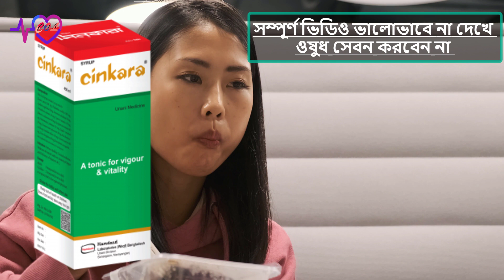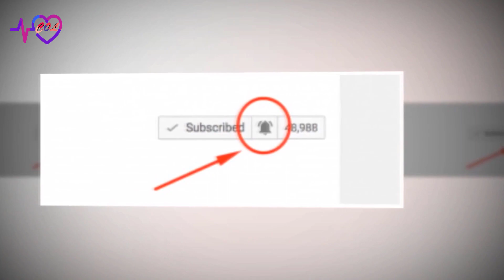মোটা হওয়ার সবচেয়ে কার্যকরী ঔষধ Care Of Life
Care Of Life
care of Life
আপনারা অনেকেই মোটা হওয়ার ঔষধের নাম জানতে চান। মানুষ চিকন হলে যেমন সমস্যা তেমনি মোটা হলেও সমস্যা।
কিন্তু মোটা হলে যতটা না সমস্যা, তার চেয়ে বেশি সমস্যা বেশি চিকন হলে। এমনটাই মনে হয় সকল মানুষের।
 আর এটাই স্বাভাবিক। তাইতো যাদের শরীর পাতলা তাদের সবাই একটু মোটা হওয়ার জন্য কতই না পন্থা অবলম্বন করে।
 এজন্য সব সময় খুঁজে বেড়ায় মোটা হওয়ার কার্যকরী ওষুধের নামের তালিকা।

সঠিক ধারণা ও নাম না জানার ফলে, আমরা একজনের দেখাদেখি অন্যজন মোটা হওয়ার জন্য বিভিন্ন রকম ট্যাবলেট খেয়ে ফেলি।
 যে সমস্ত ওষুধ খাওয়ার ফলে পরবর্তীতে কোন ফলাফল এর পরিবর্তে আমাদের শরীরে বিপদজ্জনক পার্শ্বপ্রতিক্রিয়া দেখা দেয়।

আজ আমরা এই ভিডিও তে জানাবো, মোটা হওয়ার সবচেয়ে কার্যকরী ঔষধ, মোটা হওয়ার ভিটামিন ঔষধ এর নাম,সম্পর্কে।
আমাদের মধ্যে যে বা যারা স্বাস্থ্যগতভাবে রোগা পাতলা।
 সপ্ন দেখছেন মোটা হবেন বলে। তাদের জন্য আমাদের আজকের এই ভিডিও ।
 তো চলুন এবার জেনে নেই দ্রুত মোটা হওয়ার ঔষধ সম্পর্কে।

ধন্যবাদ